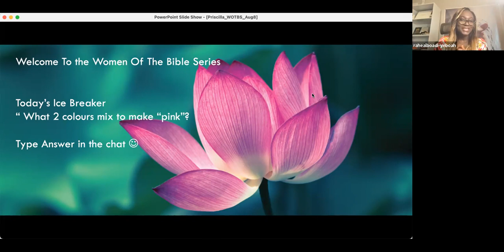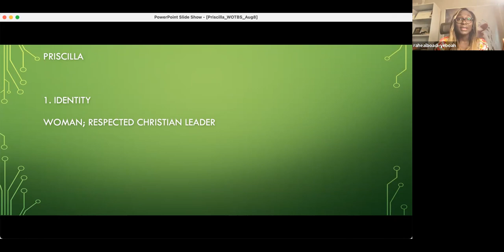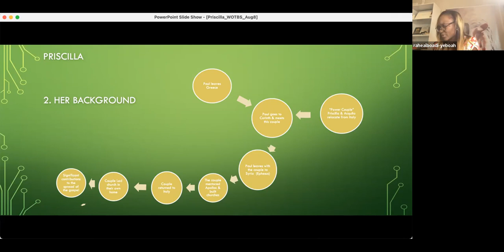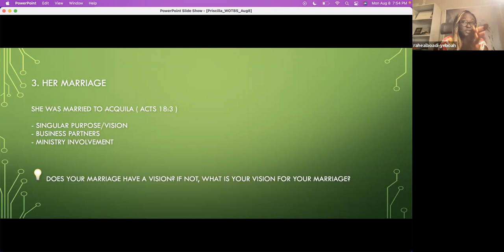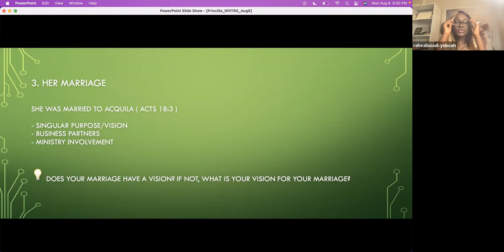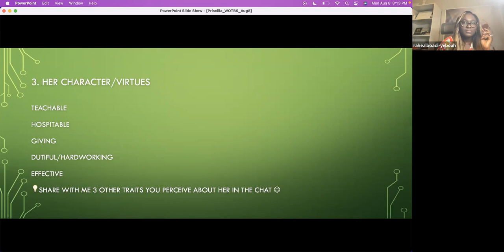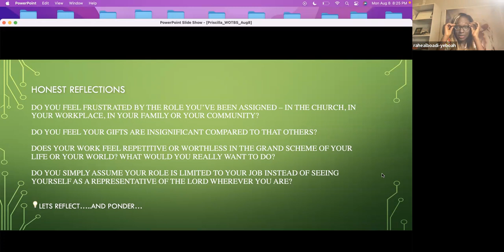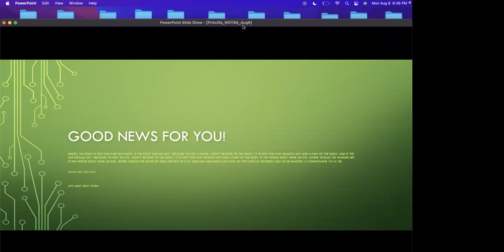Women of the Bible Series - Priscilla & Acquilla